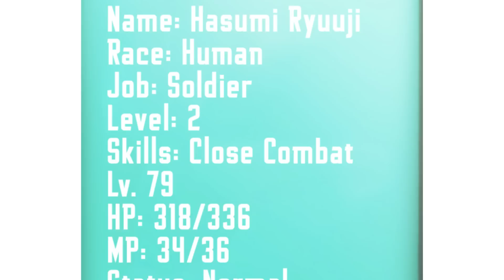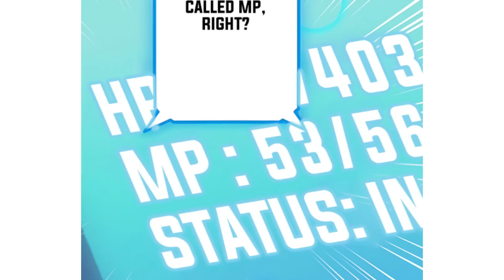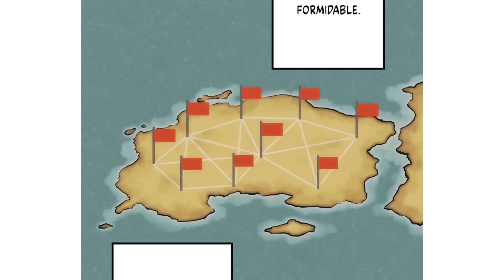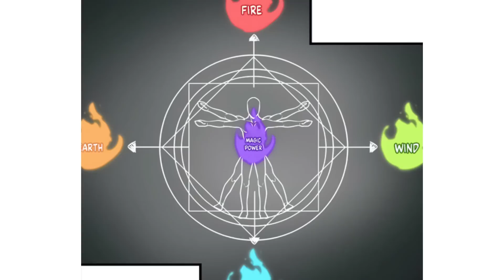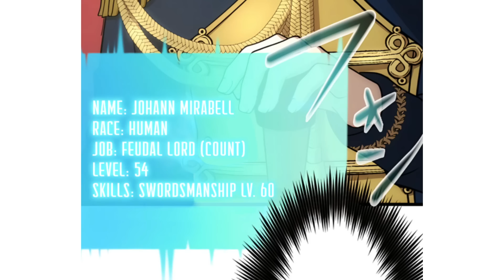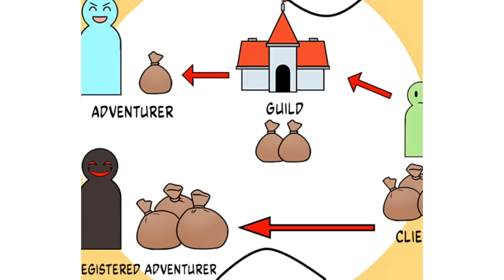SAU CHUYỂN SINH TÔI LÀ VUA CHIẾN THUẬT - REVIEW PHIM TRUYỆN TRANH